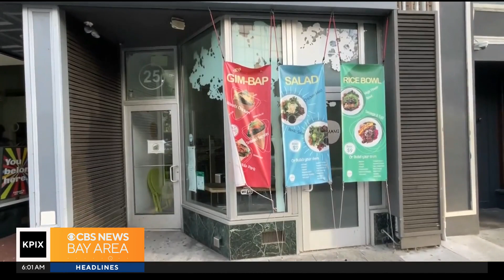Some Oakland businesses go cashless to deter thieves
Betty Yu reports on a number of Oakland businesses going cashless due to robbery concerns (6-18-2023)